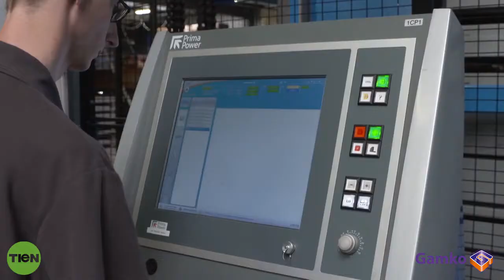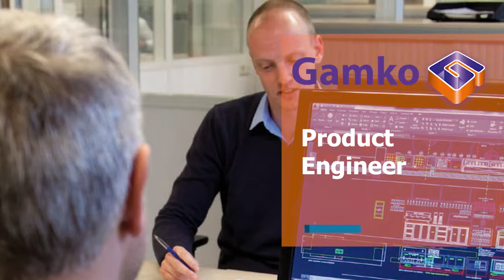Topjob - Gamko - Product Engineer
Gamko in Etten-Leur is op zoek naar een Product Engineer. Wil je meer weten over deze functie bekijk dan de vacature op